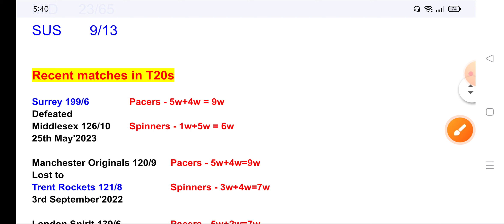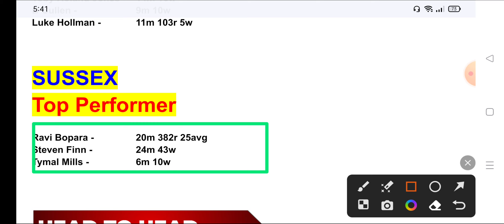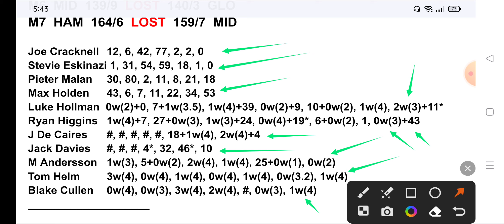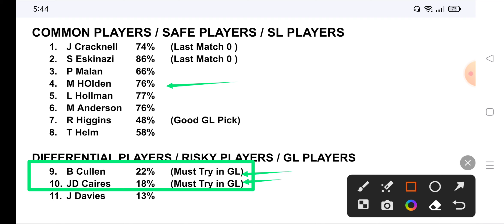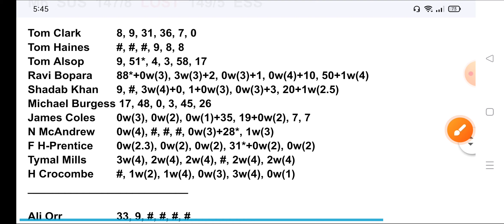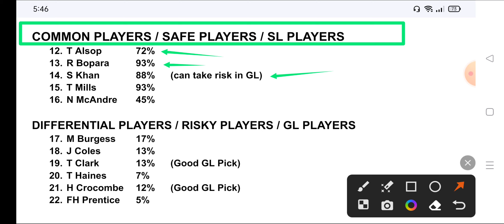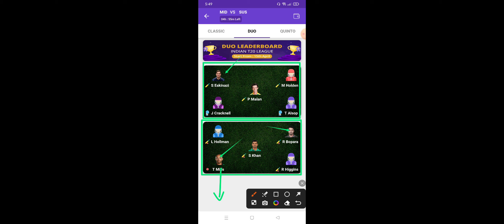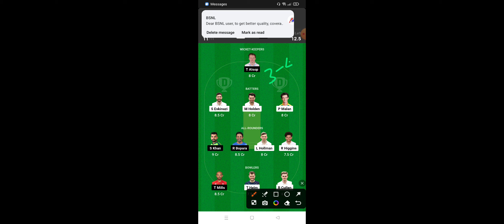MID vs SUS, SUS vs MID Dream11 prediction, MID vs SUS Toss prediction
MID vs SUS dream 11 team prediction today match
MID vs SUS ka match kaha ho rha hai
SUS vs MID dream 11 team prediction today match
SUS vs MID ka match kaha ho rha hai
SUS vs MID last match
SUS vs MID live
SUS vs MID location
SUS vs MID review
SUS vs MID record
SUS vs MID shorts
SUS vs MID scorecard
SUS vs MID venue
SUS vs MID venue 2023
middlesex vs Sussex
middlesex vs Sussex dream11
middlesex vs Sussex dream11 prediction
middlesex vs Sussex playing11
Sussex vs middlesex
Sussex vs middlesex dream11
Sussex vs middlesex dream11 prediction
Sussex vs middlesex playing11
IPL 2023
English T20 Blast
english women’s regional t20
domestic gl prediction
domestic grand league prediction
Fantasy11 Star Picks

2. Dream11 and is a "game of mere skill", which make the d11 and mycircle11 fame excmpt from the provisions of the public gambling act 1867 d11 and is legitimate busines activity protected under article 19(1)(g) fo the constitution of india.

SOURABH SAHU
Fantasy cricket analyst